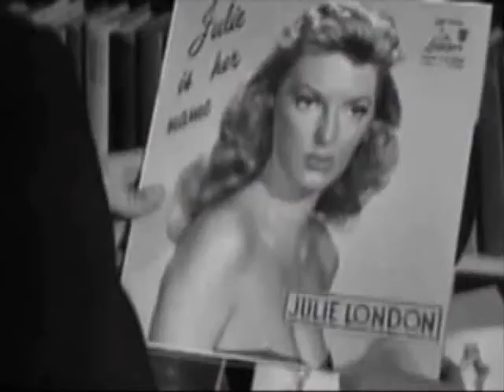Leny Andrade.wmv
Um trecho do documentário A COISA MAIS LINDA com um depoimento do Arthur da Távola falando sobre o ritmo BOSSA NOVA e Roberto Menescal sobre as divisões melódicas onde a Ella Fitzgerald brasileira LENY ANDRADE canta Cry me a River de maneira magnífica!